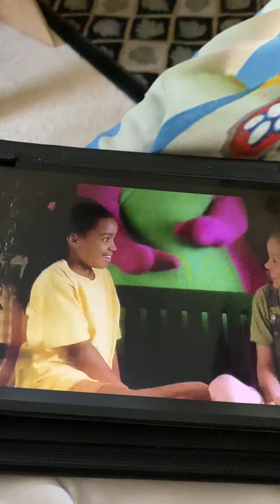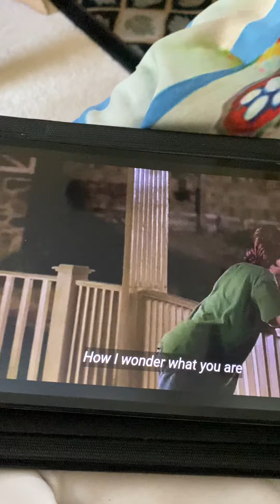Barney’s Great Adventure Twinkle, Twinkle Little Star